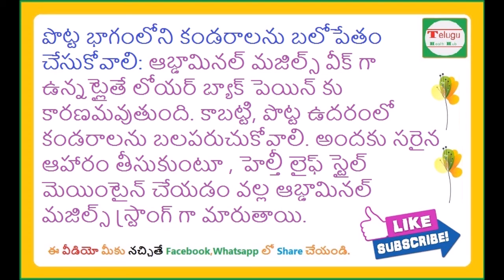Lower Back Pain | నడుము నొప్పికి ఇంట్లోనే చిట్కాలు | Remedies for Back Pain | Telugu Health Hub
Subscribes Here